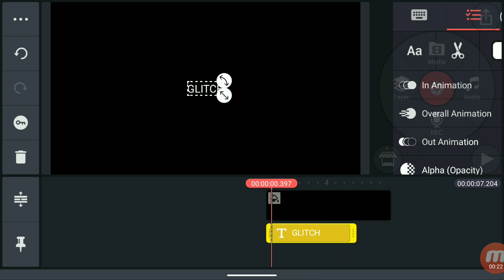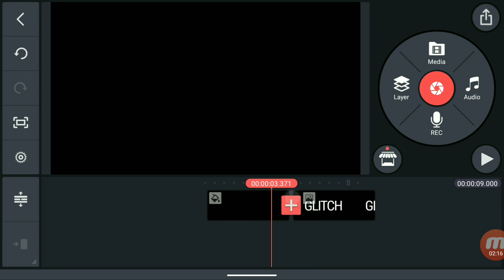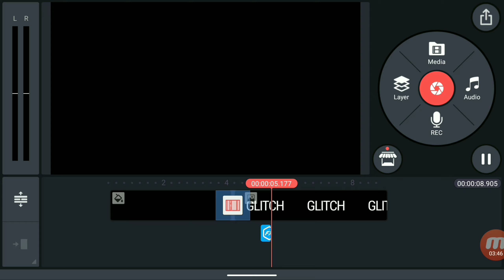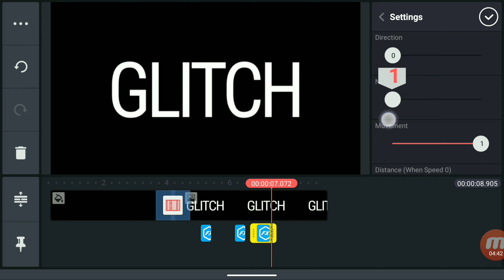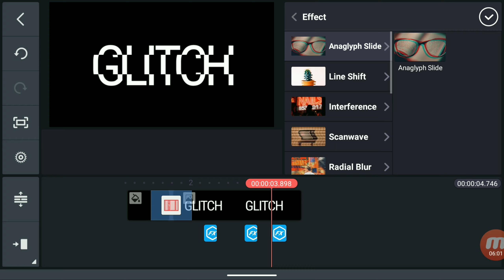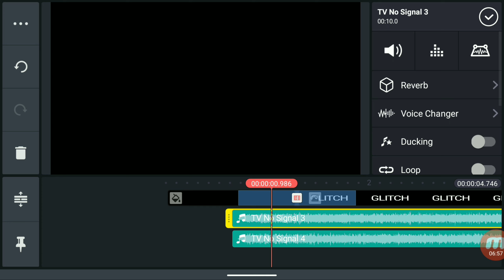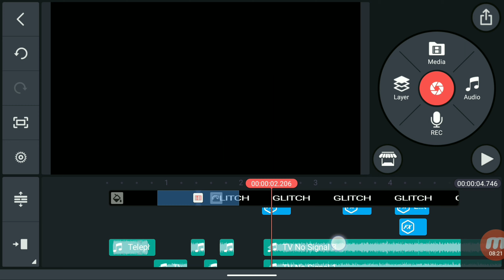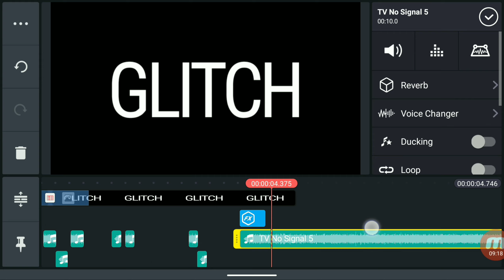PROFESSIONAL GLITCH INTRO AND TEXT STYLE EFFECT ( TUTORIAL )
Hey guys kya halchal🙋🏻‍♂️
Here i upload top-notch android games series and technical facts...

In todays video we'll see How to make a professional GLITCH intro and text effect🔥

VIDEO CREDITS-
• VIDEO EDITING:- DONE BY ME (Gamers Treat)

AUR MILTE HE AGLE VIDEO ME😎🥰

how download kinemaster , how to download kinemaster in ios , how to download kinemaster in android , kinemaster latest apk , kinemaster latest mod apk , kinemaster latest version ,